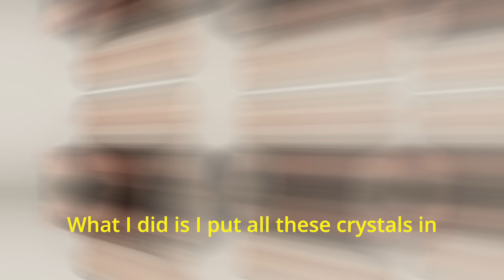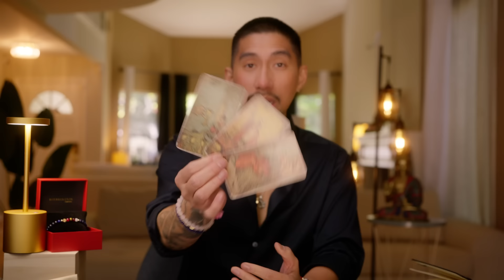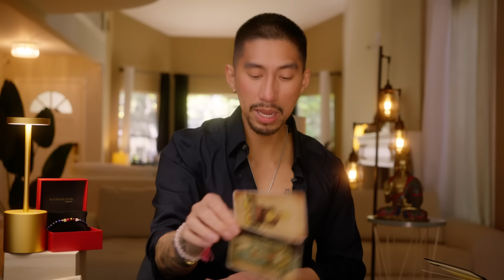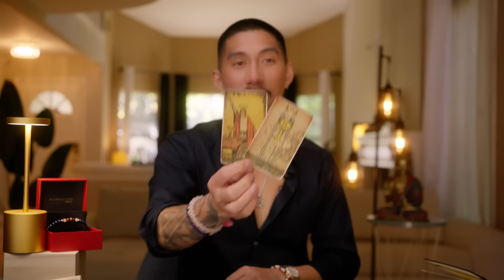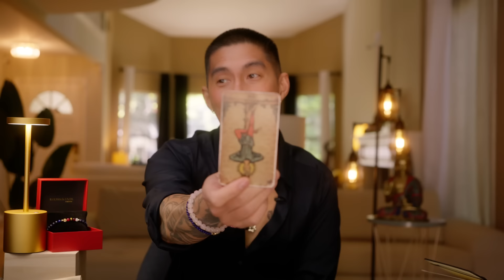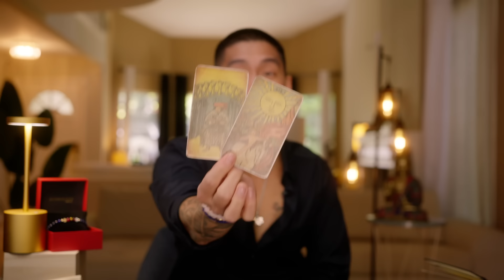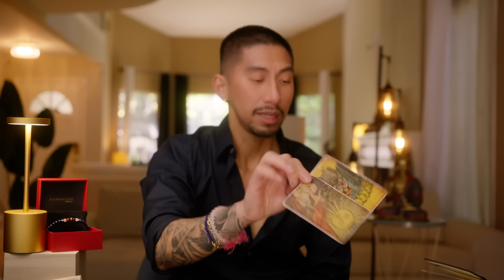Sagittarius 🫢 Im OUT of Words This Reading SHOCKED ME April Weekly Tarot Card Reading